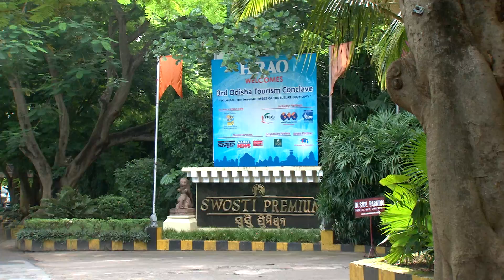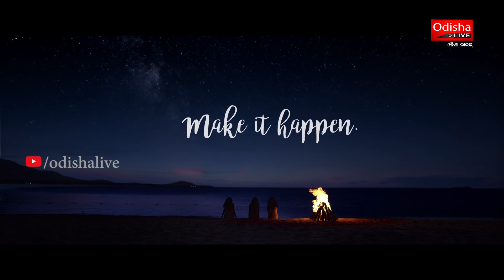3rd Odisha Tourism Conclave by HRAO | Inaugural Session [Full Video]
Full video of 3rd Odisha Tourism Conclave organised by HRAO (Hotels & Restaurants Association of Odisha)- Inaugural Session.

For always being informed, and entertained find us here:

An OdishaLIVE Web Production.

Bhubaneswar-751017 (Odisha).